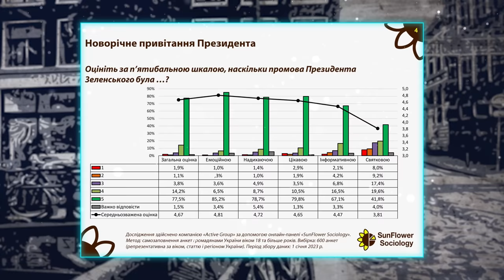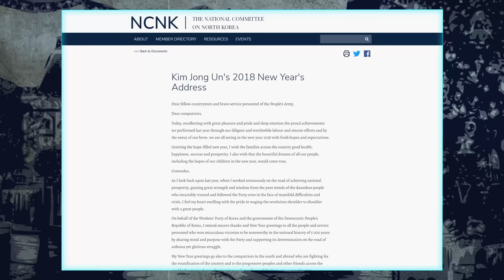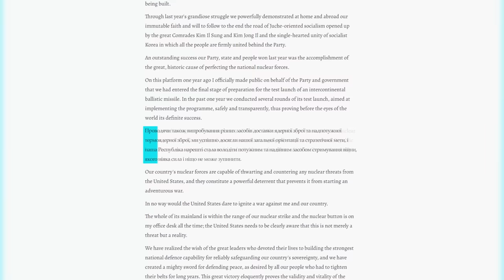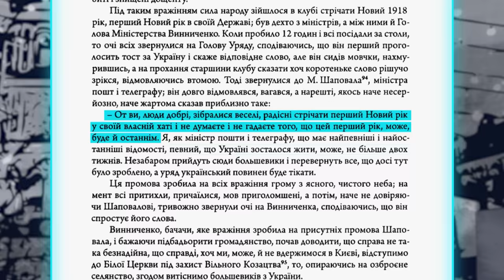Новорічні вітання: історія, традиції та еволюція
Прослідкуємо, як та коли з’явилася традиція різдвяних та новорічних звернень лідерів держав та які змісти вкладають у ці промови. Ви дізнаєтеся, як змінилися новорічні звернення очільників нашої країни і як у цьогорічних вітаннях світові лідери згадали Україну – адже навіть свята не можуть бути аполітичними.

00:00 Новорічні вітання президентів
01:13 Зародження традиції святкових звернень
04:27 Про що говорять лідери країн
07:09 Історія святкових вітань в Україні
09:46 Вітання українських президентів
17:54 Звернення  2023
20:45 Згадки про Україну в Різдвяних та Новорічних вітаннях 2023
22:50 Висновки